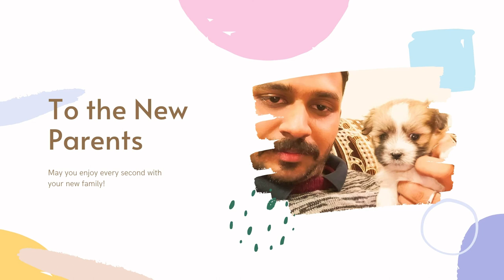Baby Lhasa! Lhasa apso Bhopal| fortune dog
Lhasa apso is fortune bringing dog. We recently got our customer arranged with the new baby Lhasa apso.
New family to Lhasa apso in Bhopal.

About the breed:
Standing less than a foot high at the shoulder, Lhasas are small but hardy dogs of aristocratic bearing. They’re famous for a floor-length, flat-hanging coat, parted in the middle and draping each side of the body. A feathery tail curls over the back in the distinct manner of Tibetan breeds. The breed’s fans say the dark, oval-shaped eyes—peeping through lavish facial hair—are the windows of a Lhasa’s merry soul. The complete picture is elegant and serenely well balanced.